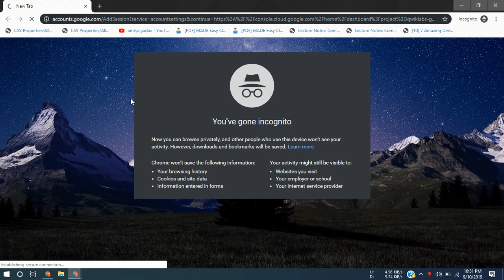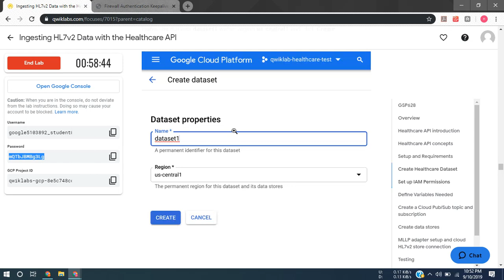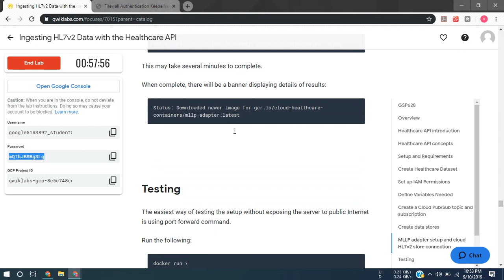Ingesting HL7v2 Data with the Healthcare API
API structure
Data in Cloud Healthcare API datasets and stores can be accessed and managed using a REST API that identifies each store using its project, location, dataset, store type and store name. This API implements modality-specific standards for access that are consistent with industry standards for that modality. For example, the Cloud Healthcare DICOM API natively provides operations for reading DICOM studies and series that are consistent with the DICOMweb standard, and supports the DICOM DIMSE C-STORE protocol via an open-source adapter. Similarly, the FHIR API provides operations for accessing or searching FHIR entity types that is based on the FHIR standard, and the HL7v2 API provides operations for reading and searching HL7v2 messages based on HL7v2 message or segment criteria.

Operations that access a modality-specific store use a request path that is comprised of two pieces: a base path, and a modality-specific request path. Administrative operations—which generally operate only on locations, datasets and stores—may only use the base path, but data modality-specific retrieval operations use both the base path (for identifying the store to be accessed) and request path (for identifying the actual data to be retrieved).

To reference a particular store within a Cloud Healthcare API dataset, you would use a base path structured like this:

A concrete base path example might look like this:

/projects/myProj/locations/us-central1/datasets/central-ds1/hl7V2Stores/clinical-store1

which references a Cloud Healthcare HL7 v2 store in the GCP project "myProj", in the "us-central1" region, in a dataset called "central-ds1", and with a name of "clinical-store1". This is an HL7 v2 store because of the "hl7V2Stores" type; if you want to access a FHIR store in the same dataset you can use the "fhirStores" type, and if the store contained DICOM data you can used the "dicomStores" type.

To access a specific piece of data, the base path is used in combination with a request path that is formatted according to the appropriate modality standard. For example, a request to read a specific FHIR "Patient" entity using the entity ID might look like this:

with /Patient/{patient_id} being a path—structured according to the FHIR standard—for the Patient resource whose identifier is specified by {patient_id}. Similarly, DICOMweb requests to a DICOM store might look like this:

where {study_id} identifies a particular DICOM study, and the patient's name is specified by {patient_name}. In this example, the path specification is consistent with the DICOMweb standard path structure.